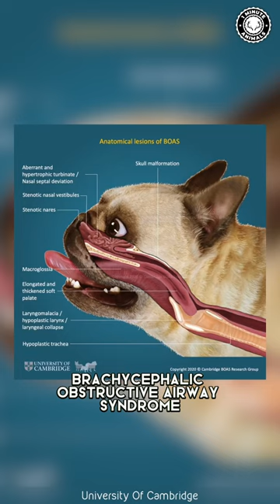French Bulldog 💔 The Dark Reality of this Breed!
Unveiling the truth behind the French Bulldog: beyond those adorable eyes and distinctive ears lies a darker reality. Bred with flattened faces for charm, these dogs suffer from Brachycephalic Obstructive Airway Syndrome (BOAS), impacting their breathing, especially in excitement or warm climates. Their signature ear shape poses hearing challenges, and their sturdy build predisposes them to obesity, worsening their existing health concerns. The irresistible cuteness masks a complex health situation for this iconic breed.